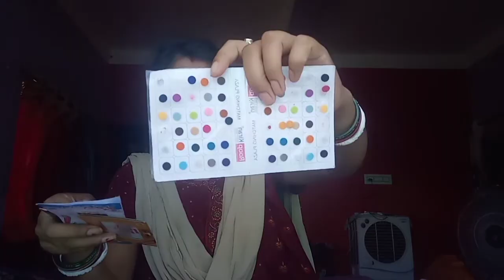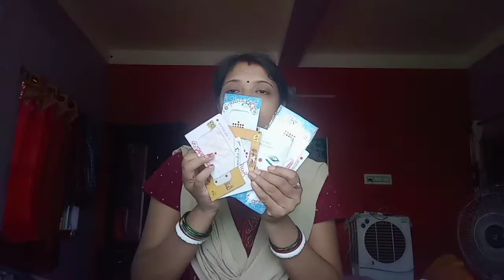My Makeup Collection # sumita vlogs#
Amar Poribare Taratari Jogdan Koro Tomader Sobar Opekhai Achi 🥰🥰🥰